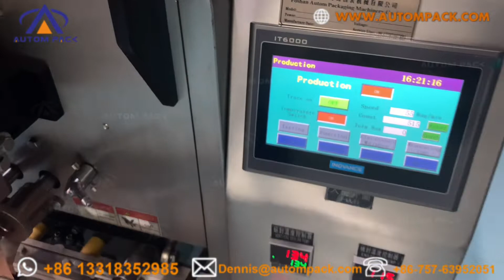AUTOMPACK ATM-320C Automatic Snack Food Sunflower Seed Peanut Plastic Bag Packaging Sealing Machine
Machine With Measuring Cups  ATM-320C Sample video
Contact Person: Miya Jiang
Skype: autompack2006

Application:
This video introduces a vertical type packaging machine for packing powders or granule into small bags, which can automatically finish filling, sealing, cutting, counting process, and be used to pack small pieces of food, tea, herb, coffee, soya, grain, sugar, salt, small hardware. Besides, how to operate the vertical packaging machine is shown in detail.

Technical parameter:
ATM-320C
Film width:120-320mm
Bag length:50-200mm
Bag width:50-150mm
Film of Diameter: Max.300m
Packaging rate: 40-70 bag/min
Range of measurement: 50-500ml
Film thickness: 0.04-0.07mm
Power:220V 50/60Hz 2.2KW
Machine size: 970*680*1950mm
Machine weight: 300kg

Features:
1.Products dosing, Filling, Laminate heat sealable pouch making and sealing.
2.Stainless steel structure and surface.
3.Weighing and Packaging PLC & HMI Control Integrated, More stable operation.
4.Easy to understand for parameter setting.
5.Simple changing of pouch former, adapting different pouch size requirement.
6.Intelligent temperature controlling configuration, ensure the sealing beautiful and smooth.
7.Configure with packaging film pre-pulling device, to enable stable pouch making.
8.No film no filling, and easy to change the packaging film.
9. Color mark sensitive tracking, to read the color mark on the film automatically to make the length.